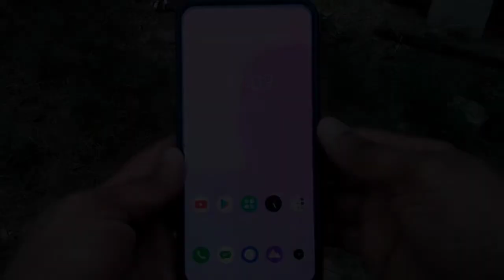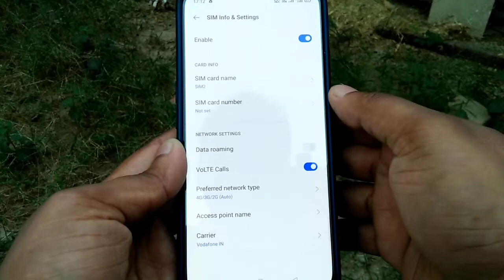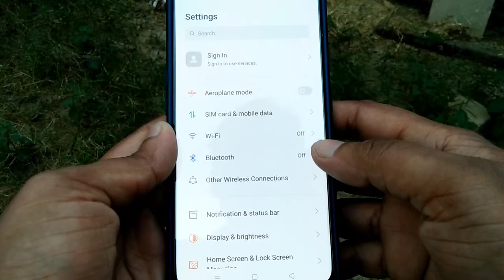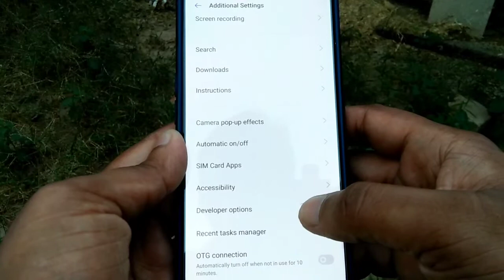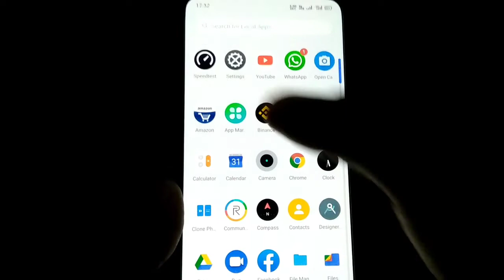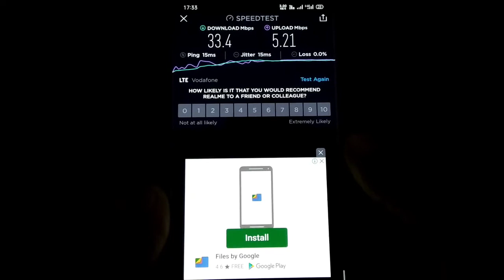Get 29 Mbps Internet Speed 100% Working Trick !! Increase Your Jio, Airtel & VI Internet Speed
Dosto aaj ke is video me bataya gaya hai kaise aap apna internet speed badha sakte hai.

VI internet Speed kaise badhaye
Jio new internet setting
4g internet speed kaise badhaye